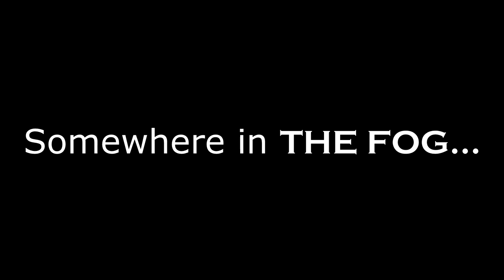MAKING KILLERS D/C - Dead by Daylight - Survivor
Yeah, we out here. Where the REAL killers at???
Y'all be sure to give the boys a look see too!